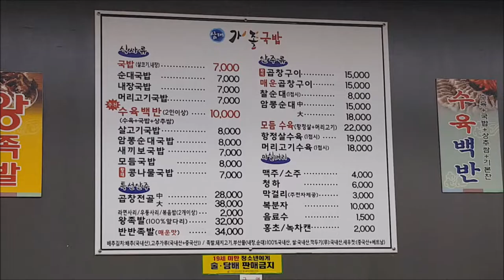[광주 북구] 삼대가족국밥(24시간 국밥집)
광주역에서 10분 거리에 위치한 국밥집에서 아침식사를 했습니다.